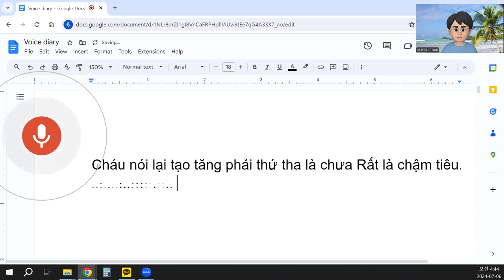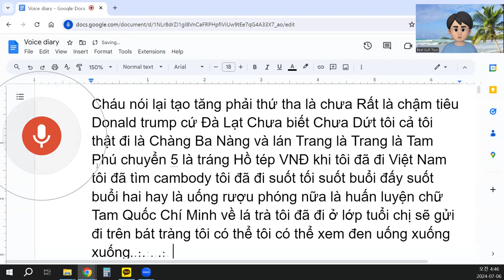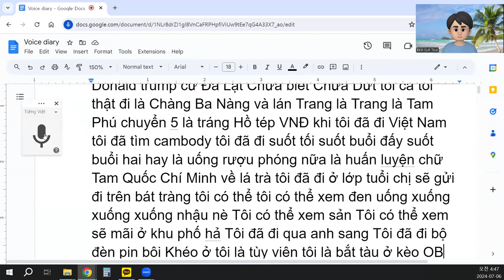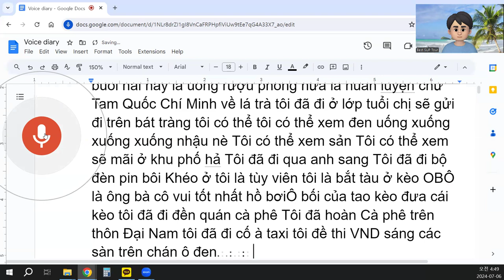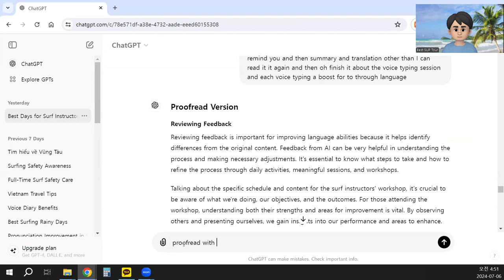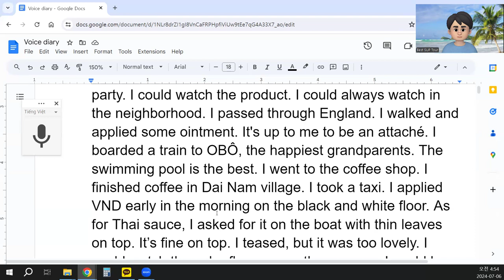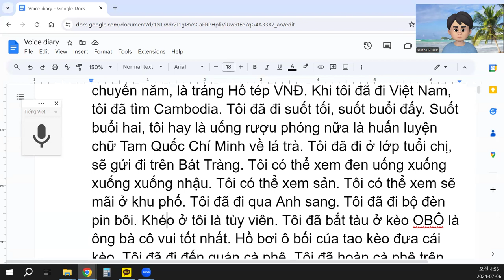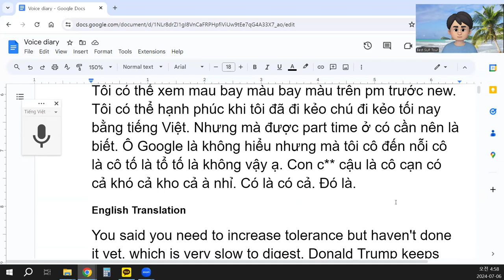Tôi đã đi đến quán cà phê.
Cháu nói lại tạo tăng phải thứ tha là chưa rất là chậm tiêu. Donald Trump cứ Đà Lạt chưa biết, chưa dứt. Tôi thật sự đi là Chàng Ba Nàng và lán Trang. Trang là Tam Phú chuyển năm, là tráng Hồ tép VNĐ. Khi tôi đã đi Việt Nam, tôi đã tìm Cambodia. Tôi đã đi suốt tối, suốt buổi đấy. Suốt buổi hai, tôi hay là uống rượu phóng nữa là huấn luyện chữ Tam Quốc Chí Minh về lá trà. Tôi đã đi ở lớp tuổi chị, sẽ gửi đi trên Bát Tràng. Tôi có thể xem đen uống xuống xuống xuống nhậu. Tôi có thể xem sản. Tôi có thể xem sẽ mãi ở khu phố. Tôi đã đi qua Anh sang. Tôi đã đi bộ đèn pin bôi. Khéo ở tôi là tùy viên. Tôi đã bắt tàu ở kèo OBÔ là ông bà cô vui tốt nhất. Hồ bơi ô bối của tao kèo đưa cái kèo. Tôi đã đi đến quán cà phê. Tôi đã hoàn cà phê trên thôn Đại Nam. Tôi đã đi cố à taxi. Tôi đề thi VND sáng các sàn trên chán ô đen trắng trên trang. Sao Thái nãi tôi đã kêu thì tàu trên tàu lá thon l** trên đầu là ổn rồi. Trên đầu là phần nào tôi đã đi trêu nhưng mà ở trèo quá yêu quá. Tôi có thể xem mau bay màu bay màu trên pm trước new. Tôi có thể hạnh phúc khi tôi đã đi kẻo chú đi kẻo tối nay bằng tiếng Việt. Nhưng mà được part time ở có cần nên là biết. Ô Google là không hiểu nhưng mà tôi cô đến nỗi cô là cô tố là tổ tố là không vậy ạ. Con c** cậu là cô cạn có cả khó cả kho cả à nhỉ. Có là có cả. Đó là.
English Translation
You said you need to increase tolerance but haven't done it yet, which is very slow to digest. Donald Trump keeps going to Da Lat without knowing, without stopping. I actually went to Chang Ba Nang and Lan Trang. Trang is Tam Phu, transferring in the fifth year, which is to Trang Ho Tep VND. When I went to Vietnam, I looked for Cambodia. I traveled all night, all day. All the second day, I might have drunk and continued to practice Tam Quoc Chi Minh about tea leaves. I attended a class for older people, which will send to Bat Trang. I could watch, drink, and go down to party. I could watch the product. I could always watch in the neighborhood. I passed through England. I walked and applied some ointment. It's up to me to be an attaché. I boarded a train to OBÔ, the happiest grandparents. The swimming pool is the best. I went to the coffee shop. I finished coffee in Dai Nam village. I took a taxi. I applied VND early in the morning on the black and white floor. As for Thai sauce, I asked for it on the boat with thin leaves on top. It’s fine on top. I teased, but it was too lovely. I could watch the color fly away on the new pm. I could be happy when I went, so tonight I will go in Vietnamese. But part-time is necessary to know. Google didn’t understand, but I tried so hard. It's not right. There are difficulties and obstacles. That’s it.